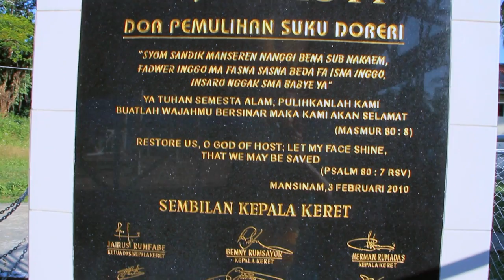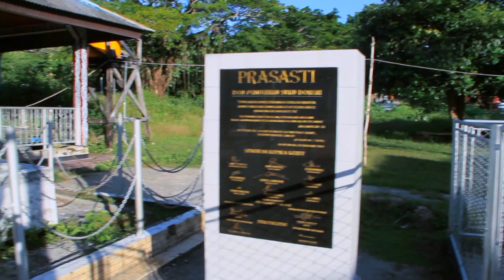Dampak Pengasuhan Ayah, oleh Ir. Jarot Wijanarko M.Pd.